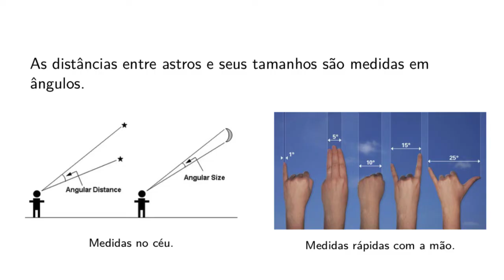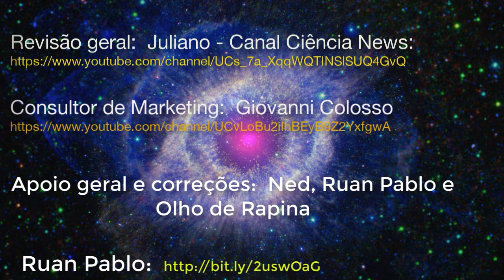Vocês sabem como se mede distâncias angulares no céu com as mãos? Não? Vem comigo!